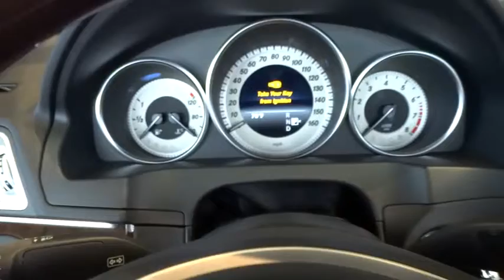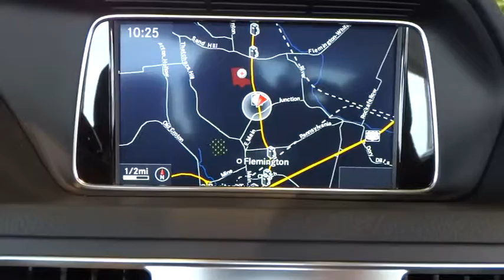2014 Mercedes-Benz E-Class Hunterdon, Clinton, Flemington, Readington,Tewksbury EF255780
2014 Mercedes-Benz E-Class E350 - Stock#: EF255780 - VIN#: WDDKK5KF4EF255780

With a modern interpretation of design cues made iconic by their legendary predecessors, the redesigned 2014 Mercedes-Benz E-Class delivers a style that is both timeless and trendsetting. Now available in two front-end treatments: bold or sport, a driver can choose a coupe, convertible, sedan, or a wagon. In addition, the 2014 E-Class offers a slew of engines ranging from a four-cylinder turbodiesel to an incredibly strong AMG version. The body rests upon fine alloy wheels and four-lamp LED headlights help increase the visibility of the vehicle to oncoming traffic. LED technology also delivers quicker illumination of the brake lamps. On the inside, 2014 offers modifications such as a host of available upholstery, including MB-Tex upholstery or leather. The seats, for four to five passengers depending on model, are beyond comfortable with more than adequate headroom and ergonomic features. Featuring a high-resolution color-LCD display and a central controller on the console, the Cockpit Management and Data (COMAND) system gives convenient control of audio, video, hands-free calling and optional navigation functions. An advanced system of nine standard airbags offers enhanced occupant protection. ATTENTION ASSIST continuously monitors different parameters of driving behavior, and can automatically alert the driver with both visual and audible warnings. Adaptive braking technology integrates a suite of advances. Predictive brake priming sets the pads closer to the discs for more immediate response when brakes are applied. In the rain, automatic brake drying periodically applies the brakes just enough to sweep water build-up from the discs.Mercedes-Benz of Flemington is a family owned dealership, that understands the luxury car buyer.Our inventory changes daily. If you do not see the exact Mercedes-Benz you are looking for, we can get if from our vast network of dealers. If you do see your car here, please call to confirm its availability & come in for a test drive.